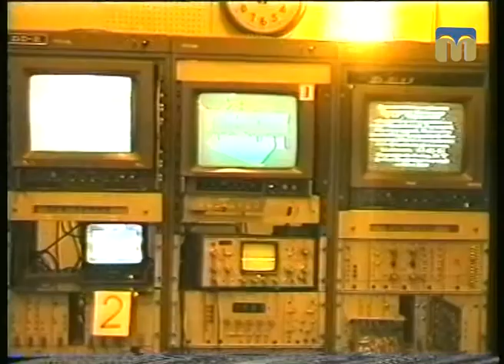Ранок чудових людей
Героїня рубрики - режисер Тетяна Колесніченко.
Автори сюжету: Ольга Храпенко, Марина Шкорубська.